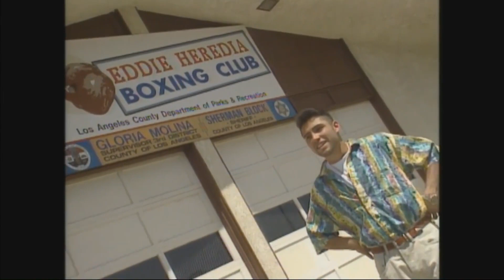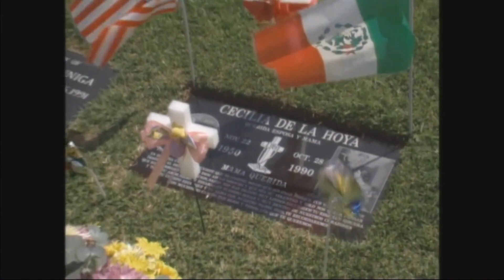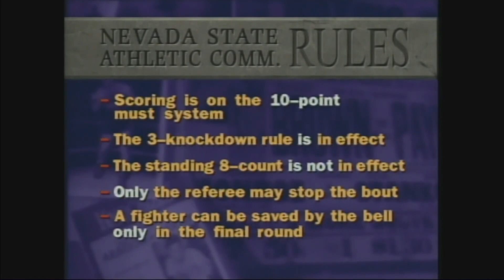Oscar De La Hoya vs Frank Avelar May 8, 1993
The seventh fight in Oscar De La Hoya's professional career. Opponent Frank Avelar is making his 19th professional start and brings a 15-3 win/loss record to the ring.